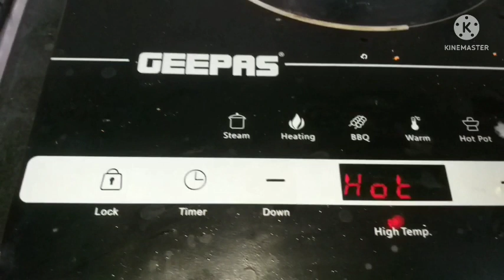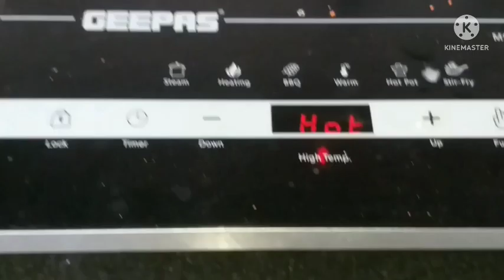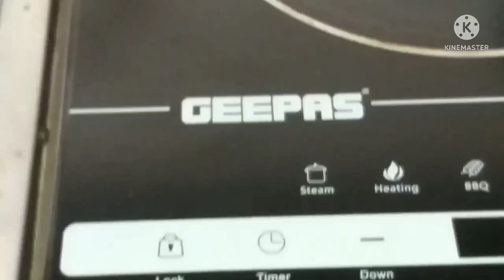HOW TO CLEAN YOUR INFRARED COOKER .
This Video shows how to clean Infrared electric cooker.
What are the cleaning products to
use.
The ways of cleaning.
Everyday how to clean tips
How to use without fault.